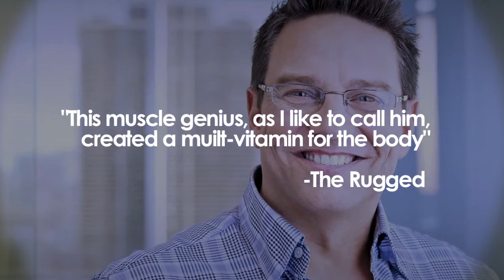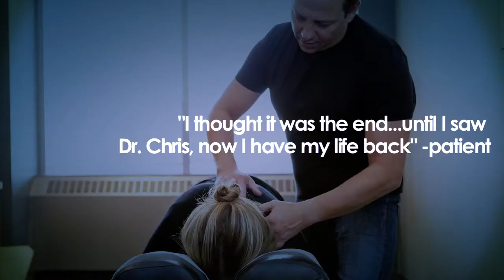Meet Dr. Chris Oswald, The PAIN Doctor - MuscleCare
Meet Dr. Chris Oswald: Chiropractor, Author, and Entrepreneur whose motivation comes from helping people get out of pain faster.

He's also the CEO/Founder of MuscleCare, as well as Founder/President of The Centre for Fitness, Health and Performance (chiropractic, physiotherapy, and massage therapy offices).